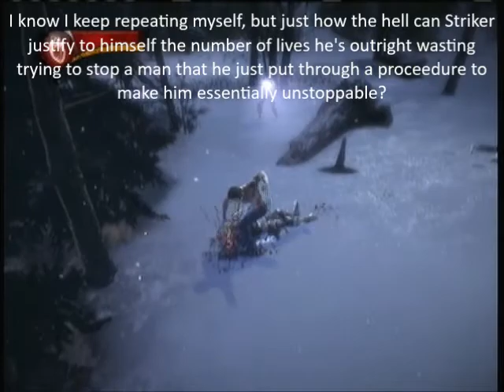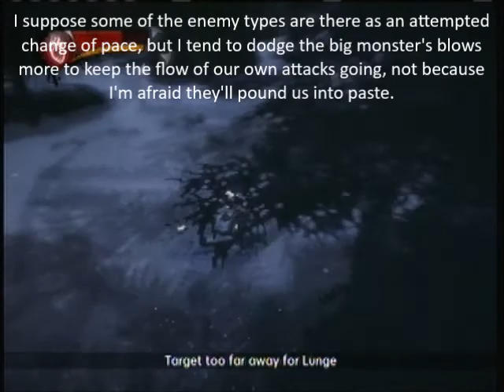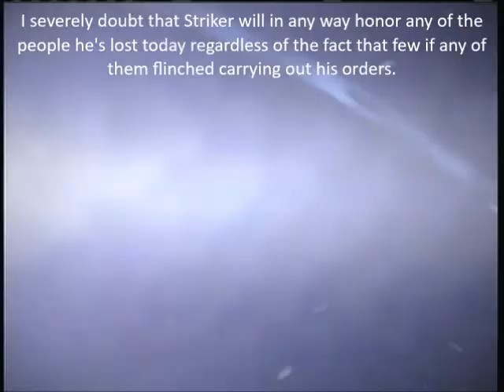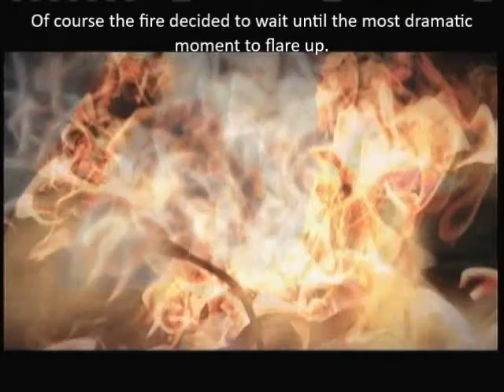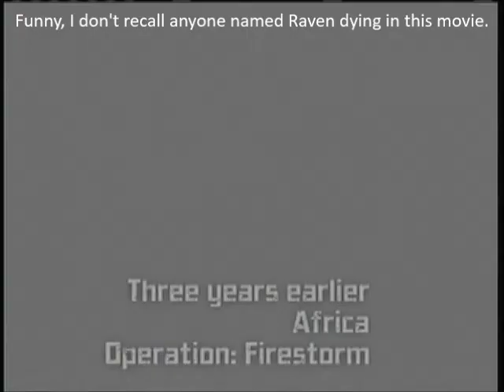Let's Play Wolverine Origins Part 9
And so we finally escaped from the clutches of Striker and his forces..only to have another flashback of when we still fought for him. Well, this is annoying.